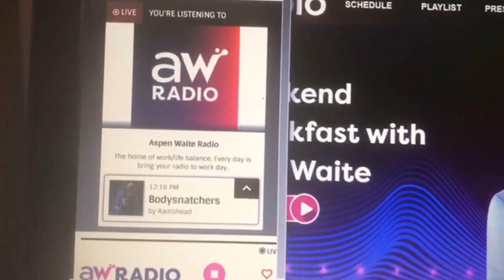Aspen Waite Radio (full interview & set)